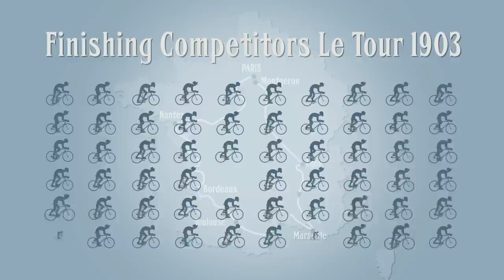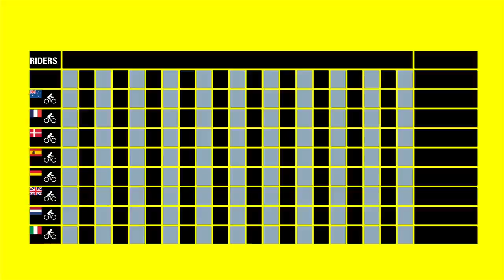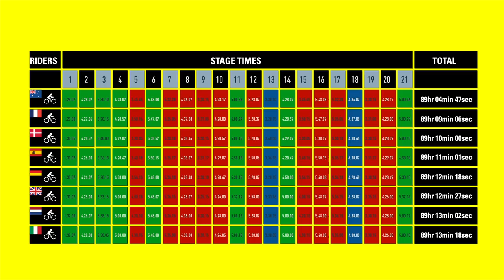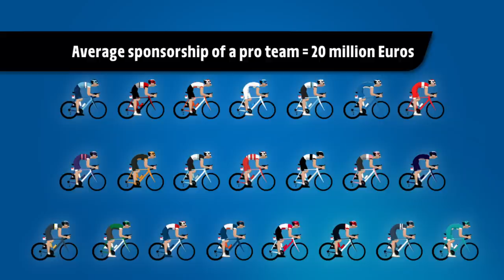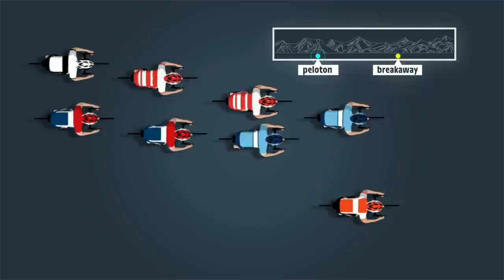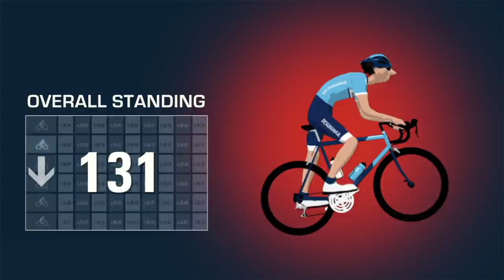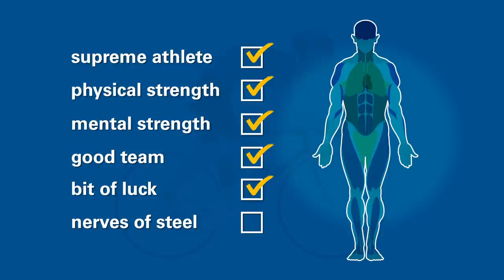TDF2020 Le Tour de France for newbies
You have a lot to learn about the Tour de France ?
This video is made for you !